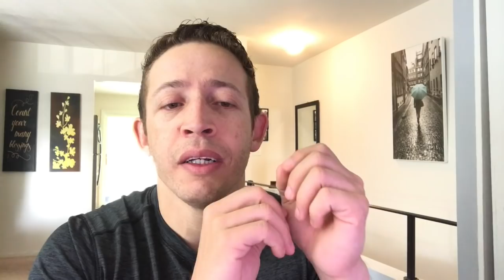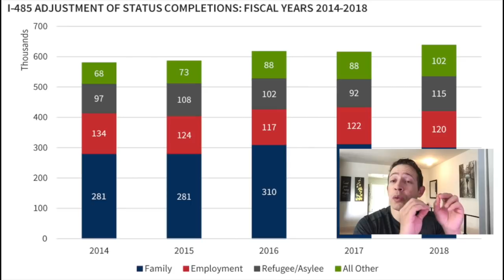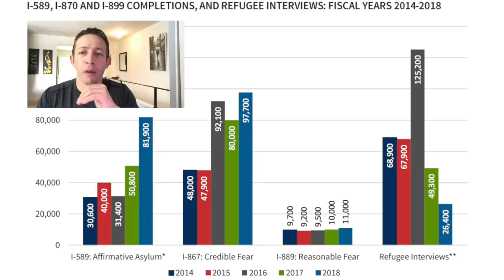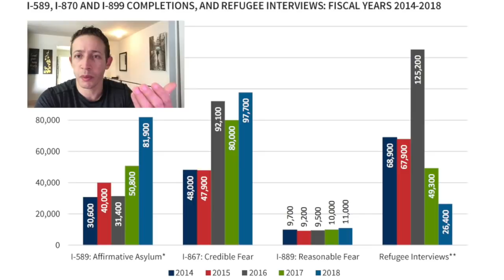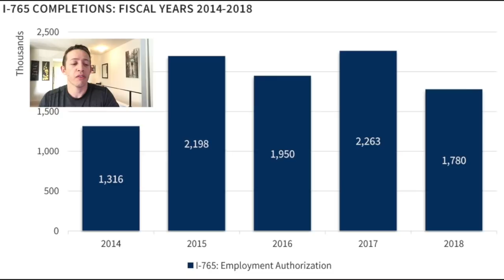Trump aprova pedidos de cidadania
President Trump aprova mais pedidos de cidadania que president Obama